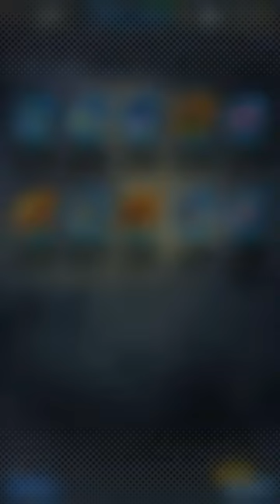Showing Off Super 17 In Dragon Ball Legends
I got lucky and pulled him off of the daily discount summon. I played soooooo bad the first match.